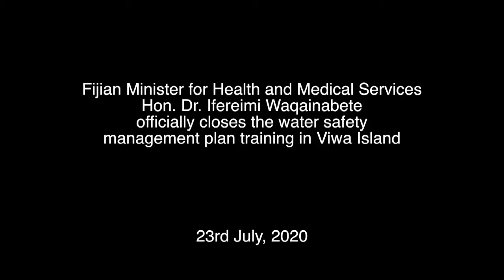Fijian Minister for Health officially closes the water safety management plan training, Viwa Island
Fijian Minister for Health and Medical Services
Hon. Dr. Ifereimi Waqainabete officially closed the water safety
management plan training in Viwa Island